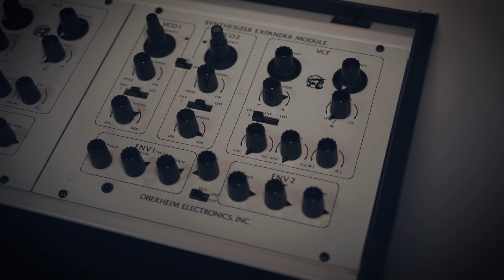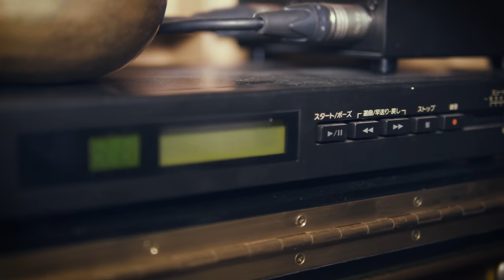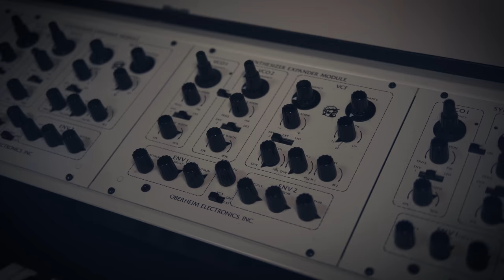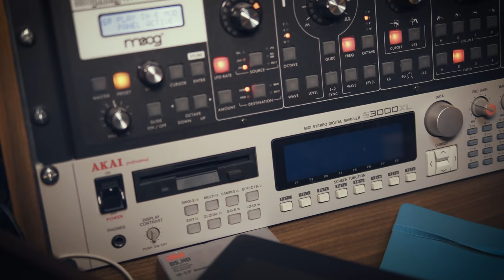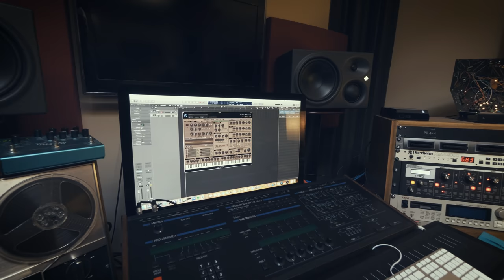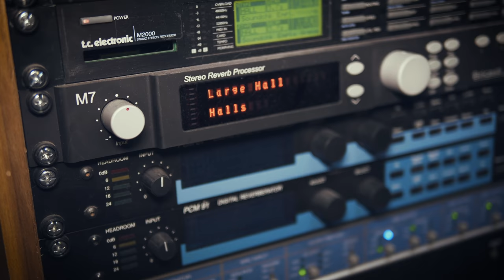CREATIVE CRIBS - Jon Opstad (Black Mirror, Woman In White)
Fellow shed alumni Jon Opstad takes us through how he has built up a demand for his work by developing a unique way of working with synths, samples and tape to deliver scores for the likes of blackmirror and tomclancysrainbowsixsiege that are out of the ordinary.

Jon Opstad is a London-based composer, working across film, television, contemporary dance and concert music. His music often combines contemporary classical elements with electronics, merging acoustic instrumentation with both modern and vintage electronic instruments and techniques.

Recent work includes scoring the upcoming 10-part science fiction drama The Feed for Amazon, starring David Thewlis, Michelle Fairley, Guy Burnet & Nina Toussaint-White; scoring the 5-part BBC period drama The Woman In White, starring Jessie Buckley, Dougray Scott, Charles Dance & Art Malik; and composing all the new music since early 2018 for the major Ubisoft video game Tom Clancy’s Rainbow Six Siege, taking the place of original composers Ben Frost and Paul Haslinger.

Other television scores include two episodes of Charlie Brooker’s cult dystopian Netlfix/Channel 4 series Black Mirror (White Bear, and the feature-length special White Christmas starring Jon Hamm); the second series of ITV thriller Safe House, starring Stephen Moyer; 5-part BBC thriller Thirteen, starring Jodie Comer; the acclaimed BAFTA-winning Channel 4 docudrama The Murder Detectives; BAFTA-winning BBC single drama Don’t Take My Baby from writer Jack Thorne; BAFTA-nominated TV movie Cyberbully starring Maisie Williams; Channel 4’s The Watchman, starring Stephen Graham; and the Savile episode of Louis Theroux’s hard-hitting documentary series for BBC Two.

In summer 2019 Jon’s composition ‘Ignis IV’ was used as the score for the trailer for the upcoming film Ad Astra, starring Brad Pitt and Tommy Lee Jones.

Jon studied music at Cambridge University and film music at the National Film & Television School. After graduating he began his career by working extensively as an additional music composer, programmer and orchestrator for a range of composers including Jocelyn Pook, Max Richter, Martin Phipps, Ruth Barrett, Sheridan Tongue and Richard Thomas, across many film, television and stage projects. Jon was also additional music composer for the Oscar-nominated film Theeb.

Jon’s music often combines his classical training with a progressive approach to electronic music, as shown in his upcoming score for The Feed, which is scored for string orchestra, analogue synthesisers, vocals and electric guitars.

Jon contributed synthesiser parts and string arranging to the track ‘Smoke’ from singer-songwriter Tracey Thorn’s acclaimed 2018 album Record.

Jon was nominated for a British Composer Award in 2014, in the Stage Works category, for his score for contemporary dance work Ignis, combining solo violin with electronics. He was the winner of the 2011 Presteigne Festival competition for composers. Radio broadcasts of his music include BBC Radio 3’s Late Junction and In Tune programmes, as well as New Sounds on New York radio station WNYC, for which Jon was interviewed discussing his music in 2015.